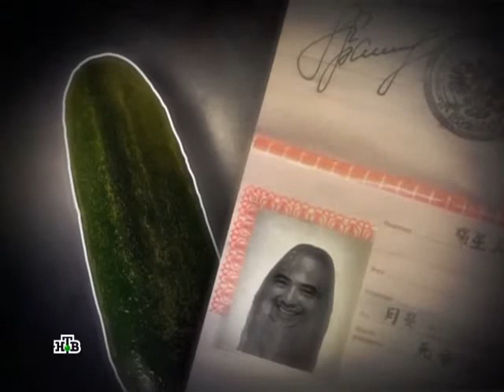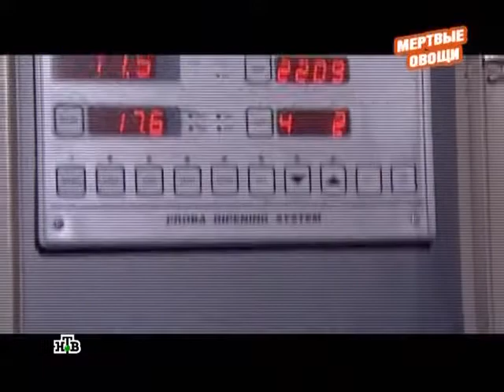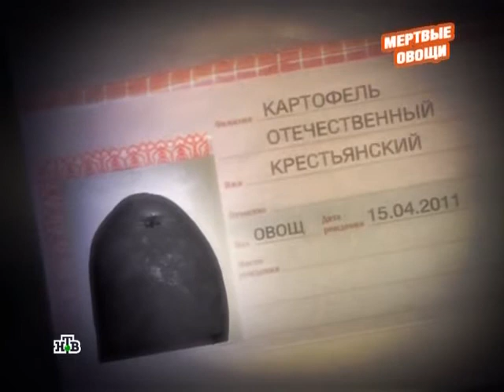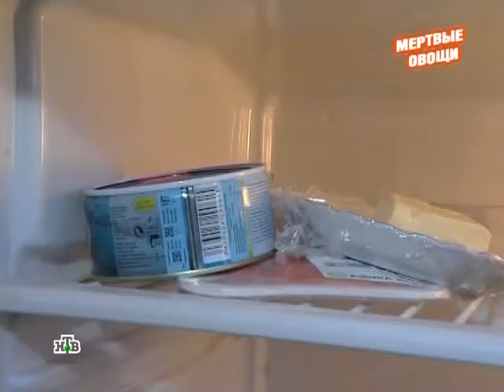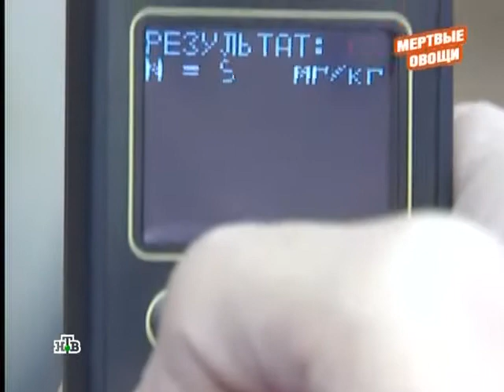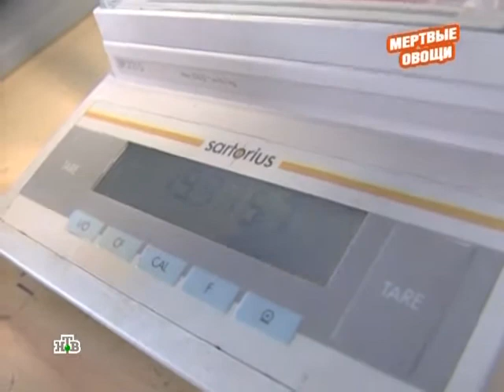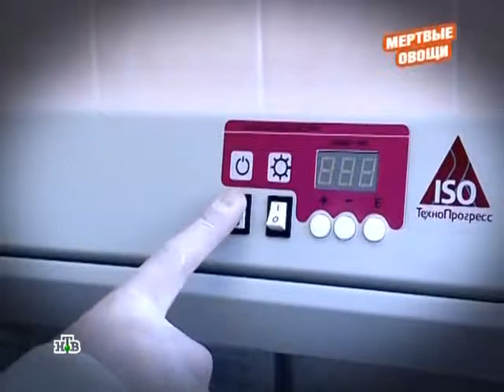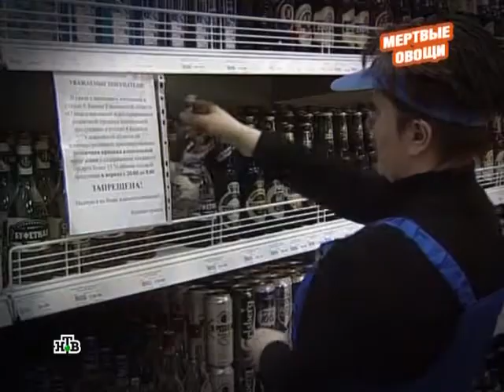Выход есть! Мёртвые овощи